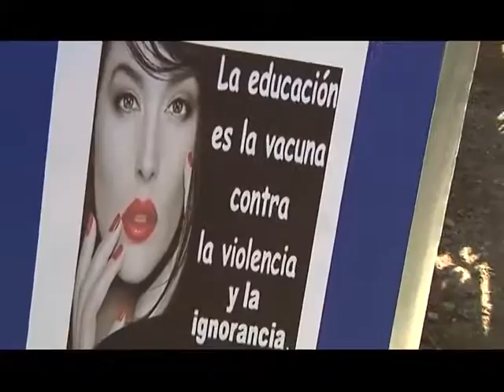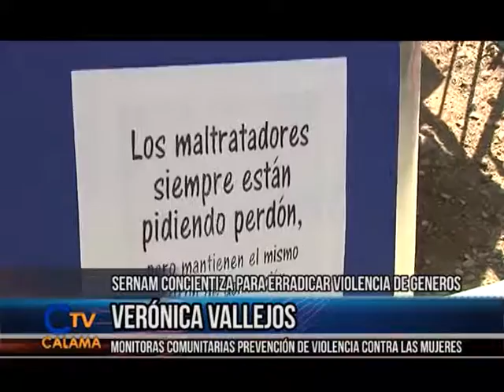SERNAM , VIOLENCIA DE GÉNERO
SERNAM, CAPACITÓ MONITORAS EN SU TRABAJO CONTRA LA VIOLENCIA HACIA LA MUJER.